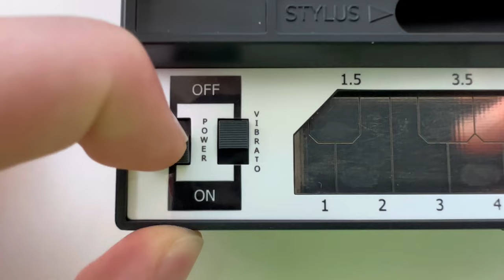When a PIANIST sees a STYLOPHONE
POV: when a pianist sees a STYLOPHONE
You'll find out what'll happen!

If you REALLY want to support me you can DONATE money with "super thanks" (heart icon below the video). That would mean the world to me. Like, i can't even imagine that😂
Anyways
THANKS!